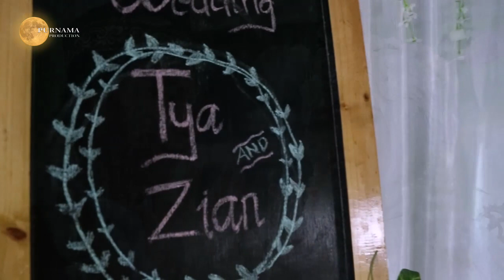Wedding Zian & Tya di Gedung Auditorium Assalam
PURNAMA PRODUCTION 91
menerima jasa Foto & Vidio
baik acara formil maupun nonformil